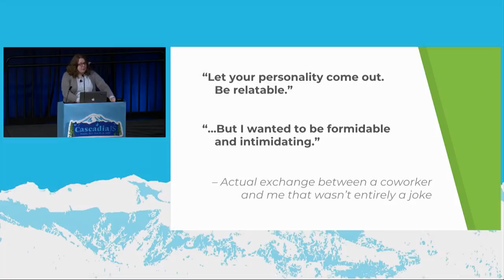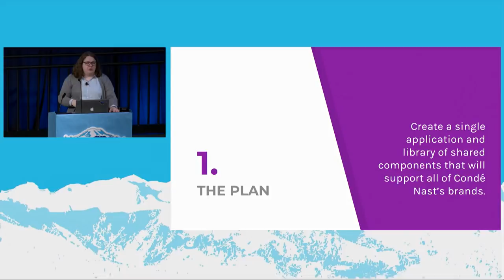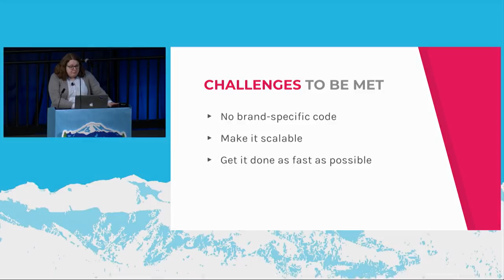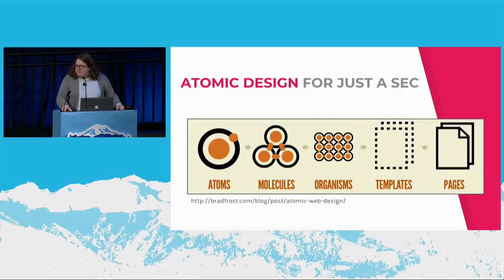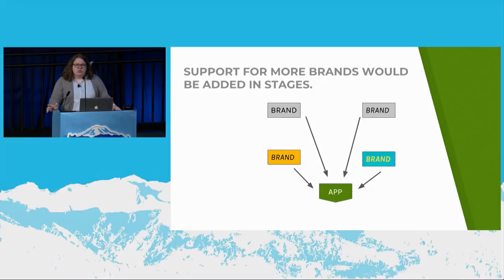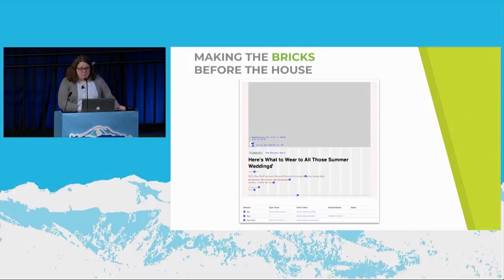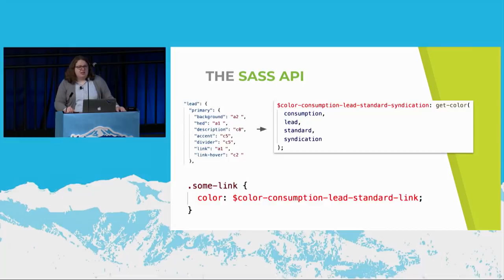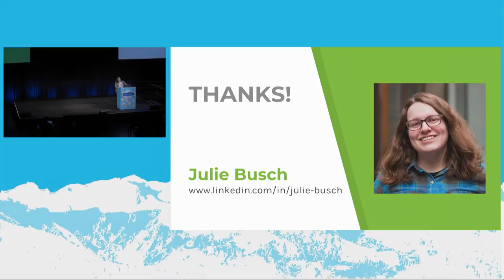Creative Collaboration: Building a Universal Design System // Julie Busch // CascadiaJS 2018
Condé Nast, the publisher of such titles as WIRED, The New Yorker, GQ, Vogue, and Vanity Fair, consolidated the codebases of their 20+ websites to improve development speed and product flexibility. Multiple engineering teams built various interconnected components of the new software from the ground up; concurrently, design teams created a system that allows the publications to share the same code and retain their unique look and feel. This presentation explores early challenges of this change and how the evolution of our workflow streamlined the design and development process.